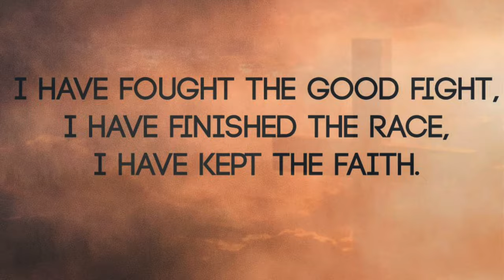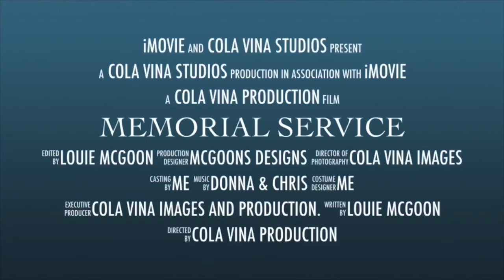LUSIANA RATU CAKAU’S HOMECOMING SERVICE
In loving memory of someone whom we call mum, aunt ,grandmother and a friend to many beautiful souls x